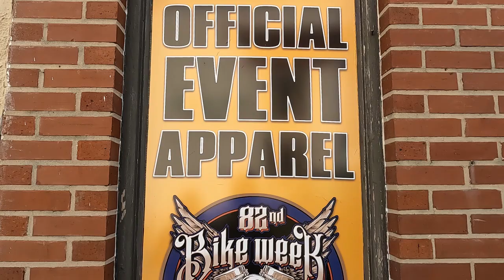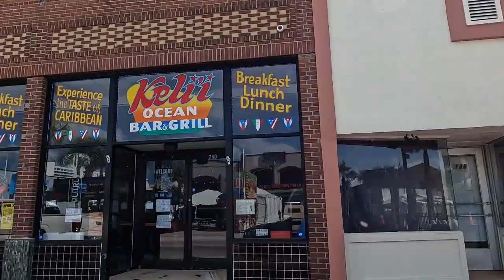Daytona Bike Week Events 2023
Friday is the official kickoff to Bike Week 2023 and as promised, we're bringing you the short list of events you should do while you're here!

1.  Cabbage Patch.  This off the beaten path bar is a must do while you're in town.  Come check out the numerous vendors, live concerts and the world famous Coleslaw Wrestling!  Cabbage Patch is located at 549 Tomoka Farms Road in Samsula and is definitely worth the short drive to take in everything going on out here!

2.  Iron Horse Saloon.  Located on US 1 in Ormond Beach this is a staple for locals and visitors alike.  People come from everywhere to get some of the Iron Horse's famous steak tips!  But that's not all!  They also have concerts every afternoon and evening, a bike burnout contest and Richard Rawlings from Gas Monkey Garage will also be there on March 11th from 3:30 to 4:30 pm.

3.  Burning Bike.  Head over to the Fastlane Campground in Deland for an out of this world event.  Each year a 75 foot wooden bike is created and you can come out, have your picture taken with the bike or write a message on it before they set it on fire!  This year the Burn Party starts at 5 pm on March 10th and goes all night.  Enjoy entertainment from fire dancers, hire wire acts, stilt walkers and the globe of death.  You'll even get live entertainment and plenty of food and drink options.

4.  The Daytona 200.  Come see the 200 in action at the Daytona International Speedway on March 9-11th.  Explore the track, visit many different vendors and have a great time.  Tickets start at around $45.  There's also other events happening at the Speedway including Motocross on March 4th and Flat Track Racing on March 9th and 10th.

5.  Boardwalk Bike Show.  200 plus bikes are expected to be at the Boardwalk at the end of Main Street on March 10th from 8-5 pm.  $500 is the grand cash prize for best in show with other prizes awarded in 20 different categories. Come check out one of the best bike shows in the area.

6.  Main Street.  Easily the most popular destination at Bike Week, you can park your bikes right on the road and enjoy the festivities.  Check out bars like Main Street Station, Froggie's or Boot Hill Saloon.  Merchandise, food and drink vendors will be there and you'll be entertained by some great live music all week long!

Tiffany Garten, Realtor® & Justin Garten, Realtor®
Lokation